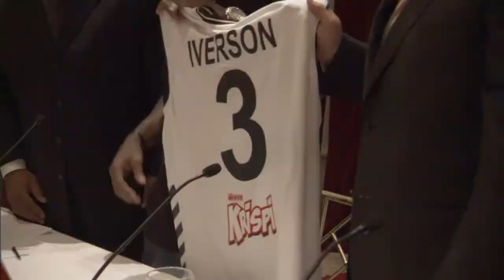Iverson signs in Turkey